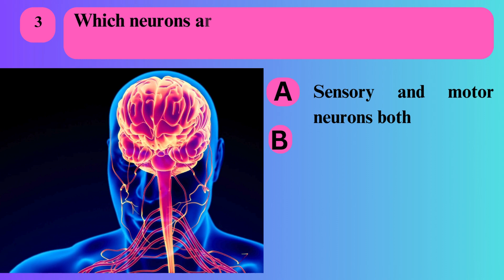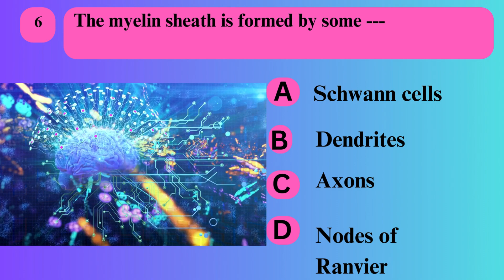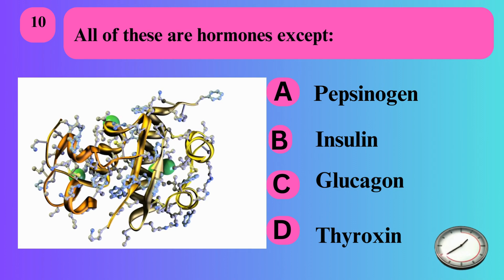Control and Co-Ordination |Biology MCQs| Chapter 12 | Class 10| Book exercise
Control and Co-Ordination |Biology MCQs| Chapter 12 | Class 10| P-6 | @lurnjunction
Serial Number Statement of Question Option A Option B Option C Option D
1 Processes that carry nerve impulses away from the cell body are called;  Axons  Dendrites  Synapses Myelin sheath
2 The portion of the nervous system that is involuntary in action;  Autonomic nervous system Somatic nervous system Motor nervous system Sensory nervous system
3  Which neurons are present inside the central nervous system?  Sensory and motor neurons both   Motor neurons only,   Interneurons only Sensory neurons only
4 The part of the brain responsible for muscle movement, interpretation of the senses and the memory is the;  Cerebrum pons Medulla oblonggata Cerebellum
5 Apart from hearing, what other major body function is performed by the ear?  Body balance Hormone secretion  Reduction in nerve pressure  All of these
6 The myelin sheath is formed by some ,which wrap around the axons of some neurons. Schwann cells Dendrites Axons Nodes of Ranvier
7  This is NOT a part of the hindbrain: pons Medulla oblongata Cerebellum Cerebrum
8  If you look at an intact human brain, what you see the most is a large, highly convoluted outer surface. This is the;  Cerebrum  Cerebellum  Pons Medulla oblongata
9 Insulin and glucagon are produced in the;  Pancreas  Liver   Hypothalamus Anterior pituitary
10  All of these are hormones except:  Pepsinogen  Insulin       Glucagon Thyroxin